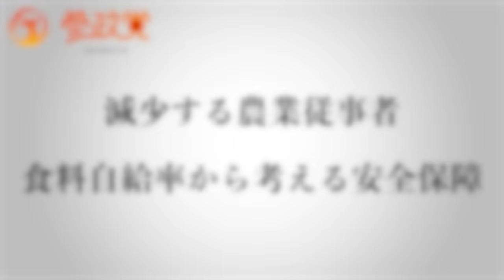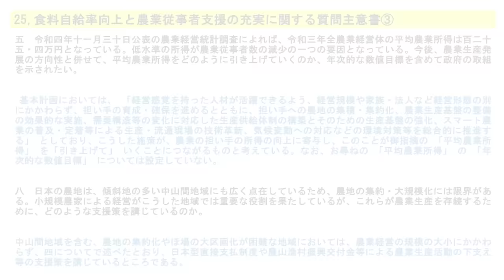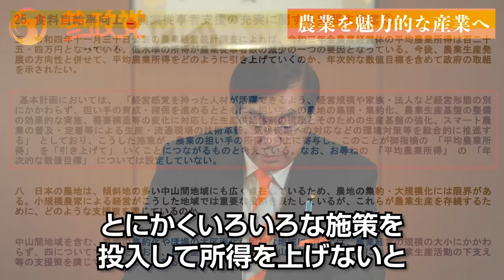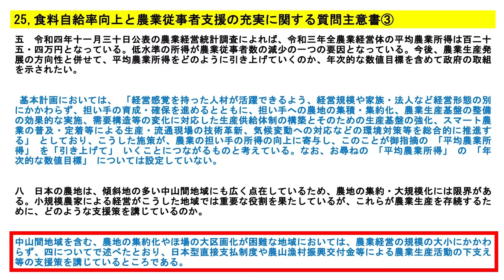減り続ける農業従事者...日本の農業問題｜松田学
▼9月9日(土) 最大規模の政治資金パーティー開催決定！

▼DIYスクール第４期生　通信コース募集中♪♪
４期では『講師育成』に特化した講座を提供します！

‹秋田›
令和5年8月31日(木)【神谷宗幣 タウンミーティング in 秋田】
講師：神谷宗幣氏

‹埼玉›
令和5年9月1日(金)【YouTubeでは言えない いま日本で起きていること in 入間】
講師：神谷宗幣氏

‹東京›
令和5年9月2日(土)【加藤秀視講演会 in 八王子】
講師：加藤 秀視氏

‹栃木›
令和5年9月2日(土)【タウンミーティング in 栃木】
講師：神谷宗幣氏

‹和歌山›
令和5年9月2日(土)【学校でおしえてほしかったお金のリアル in 和歌山】
講師：中村 公一氏

‹鹿児島›
令和5年9月3日(日)【新型コロナってなんだったの？ in 鹿児島】
講師：森田洋之氏

‹福岡›
令和5年9月3日(日)【お金も手間もかからない食のおはなし in 福岡】
講師：重松雄子氏

‹奈良›
令和5年9月3日(日)【テレビでは言えない 食と健康の本当の話 in 奈良】
講師：吉野敏明氏

‹青森›
令和5年9月3日(日)【これからの青森の食のゆくえと農業のあり方とは in 八戸】
講師：鈴木宣弘氏

‹山形›
令和5年9月3日(日)【参議院議員神谷宗幣が語る日本の現実と未来 in 山形】
講師：神谷宗幣氏

‹静岡›
令和5年9月3日(日)【タウンミーティング in 伊東】
講師：武田邦彦氏

‹北海道›
令和5年9月3日(日)【参政党北海道連政治資金パーティー】
講師：松田学氏、田中よしひと氏

‹徳島›
令和5年9月4日(月)【未来の子供達に残すべき宝物 in 徳島】
講師：神谷宗幣氏

‹高知›
令和5年9月5日(火)【子どもたちへ残す 日本の未来創り in 高知】
講師：神谷宗幣氏

‹愛媛›
令和5年9月6日(水)【子供たちに伝えたい本当の日本 in 愛媛】
講師：神谷宗幣氏

‹愛知›
令和5年9月6日(水)【これが武田流！少子化問題 in 稲沢】
講師：武田邦彦氏

‹香川›
令和5年9月7日(木)【子どもたちに残したいもの in 香川】
講師：神谷宗幣氏

‹兵庫›
令和5年9月10日(日)【人生100年時代を”本当に幸せに生きる”ための暮らし方 in 兵庫】
講師：吉野敏明氏

‹宮崎›
令和5年9月10日(日)【学校で教えてほしかったお金の話 in 都城】
講師：中村公一氏

‹岐阜›
令和5年9月10日(日)【日本を復活させよう in 多治見】
講師：松田学氏

‹鳥取›
令和5年9月10日(日)【タウンミーティング in 米子】
講師：神谷宗幣氏

‹広島›
令和5年9月12日(火)【タウンミーティング in 東広島】
講師：神谷宗幣氏

‹東京›
令和5年9月16日(土)【日本経済の未来予想図 in 多摩】
講師：松田学氏

‹静岡›
令和5年9月16日(土)【この国に生まれて良かったと言える教育を in 伊東】
講師：神谷宗幣氏

‹岩手›
令和5年9月16日(土)【日本では報道されない真実 in いわて】
講師：山中泉氏

‹兵庫›
令和5年9月17日(日)【壮大な太古からの啓示 姫路の歴史浪漫 in 兵庫】
講師：茂木誠氏

‹秋田›
令和5年9月17日(日)【日本では報道されない真実 in 秋田】
講師：山中泉氏

‹熊本›
令和5年9月17日(日)【吉野敏明 講演会 in くまもと】
講師：吉野敏明氏

‹大阪›
令和5年9月17日(日)【自分たちで行う国づくり in 大阪】
講師：神谷宗幣氏

‹大分›
令和5年9月18日(月･祝)【次世代に良い日本を残すために in 大分】
講師：高井ちとせ氏

‹滋賀›
令和5年9月18日(祝･月)【子どもたちに伝えたい本当の日本 in 滋賀】
講師：神谷宗幣氏

‹埼玉›
令和5年9月18日(月･祝)【知られざる日本人のルーツ in 上尾】
講師：小名木善行氏

‹千葉›
令和5年9月18日(月･祝)【ワクチン後遺症のリアル in 柏】
講師：髙橋聡美氏

‹愛知›
令和5年9月18日(祝･月)【参政党タウンミーティング in 尾張小牧】
講師：神谷宗幣氏

‹石川›
令和5年9月22日(金)【未来の子供隊に残したいもの in 金沢】
講師：神谷宗幣氏

‹福井›
令和5年9月21日(木)【あきらめかけたあなたへ 福井の中心で政治を叫ぶ！ in 福井】
講師：神谷宗幣氏

‹長崎›
令和5年9月23日(土)【世界で最初に飢えるのは”日本” in 長崎】
講師：鈴木宣弘氏

‹群馬›
令和5年9月24日(日)【吉野先生に聞く！日本の食の有り方 in 高崎】
講師：吉野敏明氏

‹高知›
令和5年9月24日(日)【これからの日本を創るために必要なこと in 高知】
講師：松田学氏

‹青森›
令和5年9月24日(日)【崩壊するアメリカと日本の行方 in 青森】
講師：山中泉氏